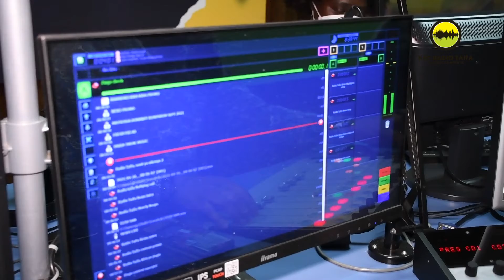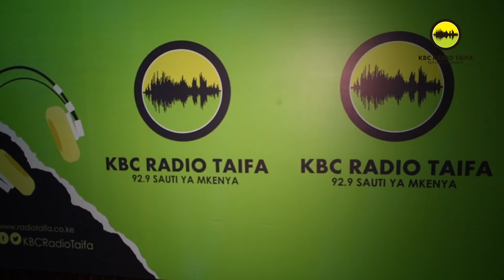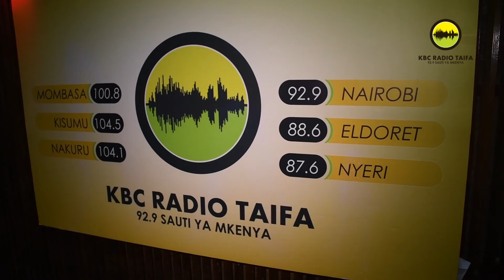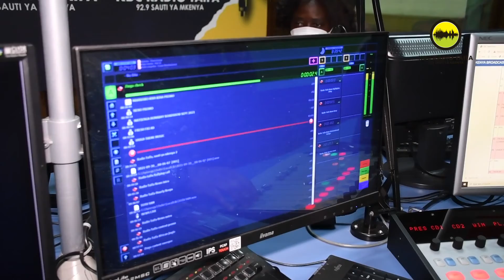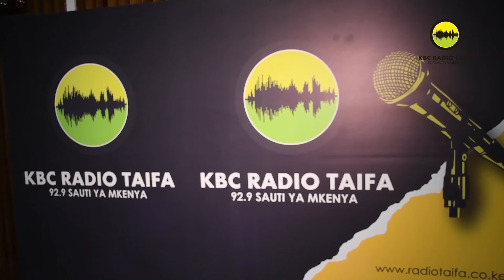Njia moja ya kukaa macho ni kujua. Sisi wana Uraia tuko hapa kuelezea mabadiliko ya katiba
Milly Lwanga: Wakenya wanakumbuka kuwa macho. Ikiwa tutafahamu mabadiliko ya katiba, tutakuwa na ujuzi kabla ya mizozo au kutokuelewana. Maarifa yatatuweka huru!